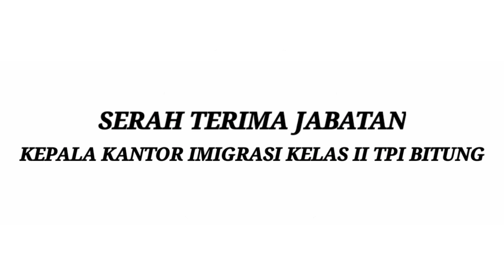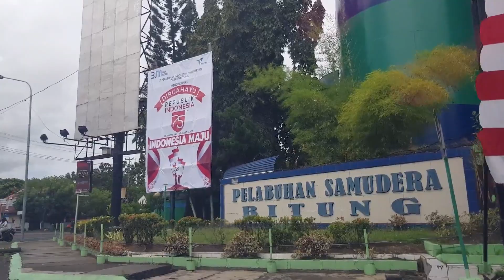ADITHIA P. BARUS "SEMANGAT BARU UNTUK IMIGRASI BITUNG"